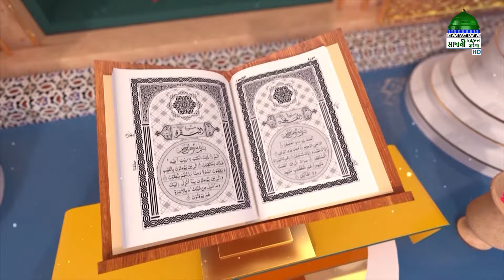Qurani Surar Fazilat - কুরআনি সূরার ফযিলত - Ep#23 - Madani Channel Bangla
মাদানী চ্যানেল বাংলা নিয়ে এলো চমৎকার একটি অনুষ্ঠান “কুরআনি সূরার ফযিলত” নিজে দেখুন এবং অপরকে দেখতে উৎসাহিত করুন।

Program: Qurani Surar Fazilat Ep#23